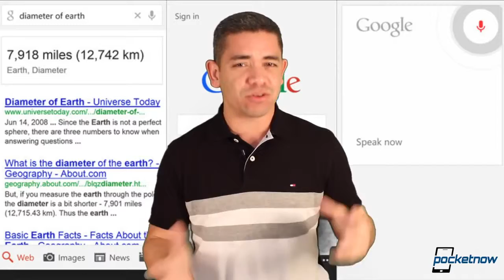iPad mini With Retina complaints, iOS 7 1 beta, Qualcomm Toq